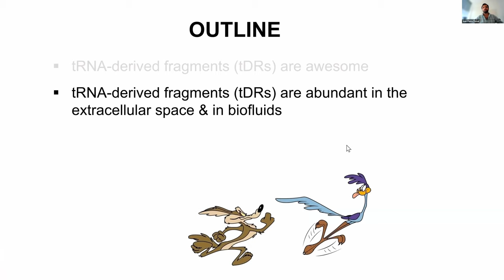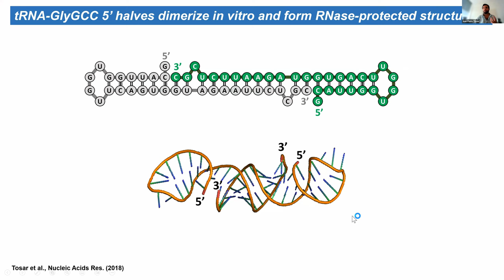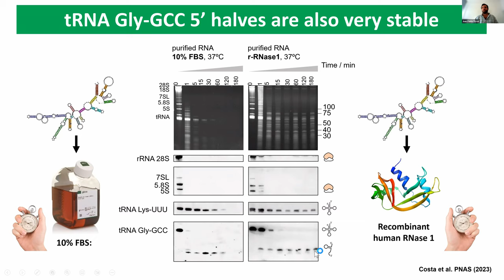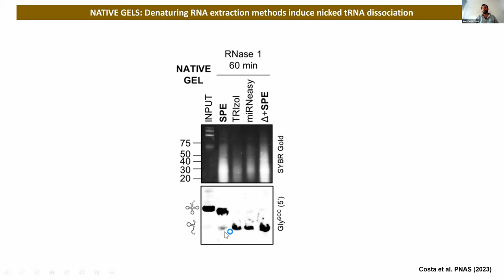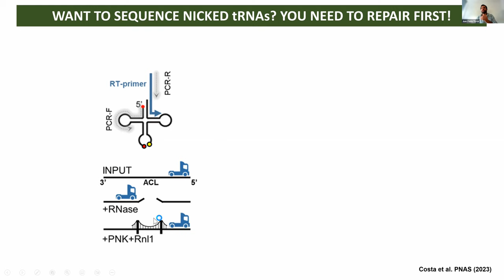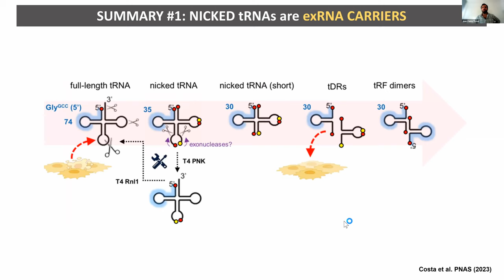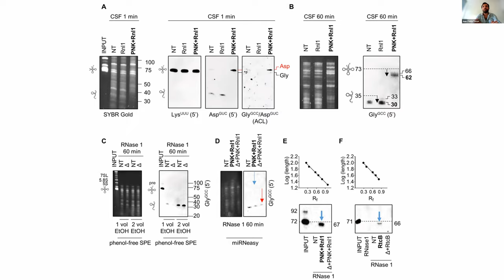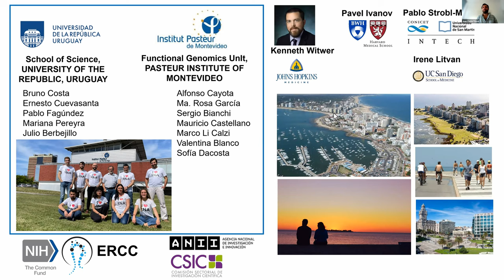ERCC webinar April 2023: Juan Pablo Tosar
Juan Pablo Tosar from the University of the Republic of Uruguay and Institute Montevideo discusses his group's latest work on extracellular transfer RNAs. The presentation was given as part of the Extracellular RNA Communication Consortium (ERCC) webinar series on April 13th, 2023.